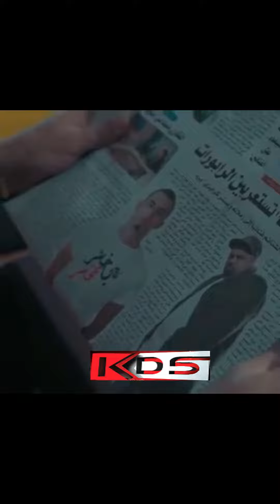MR CRAZY - DENYA Ft. CHEB BELLO (Prod. By Zino Kds)